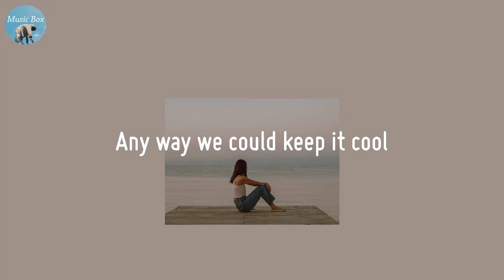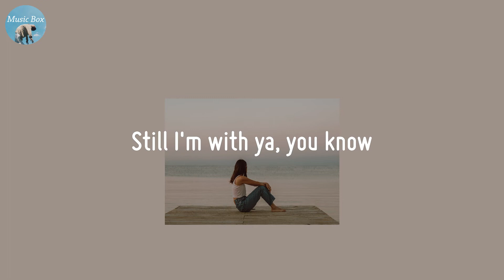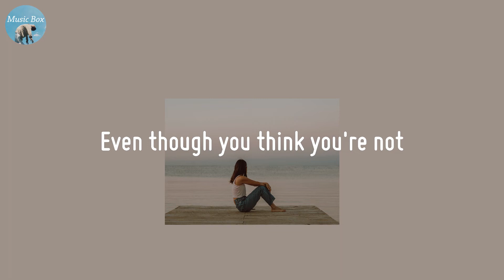Hello Hello - Fickle Friends (Lyric Video)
Healing time with this song

🍀 Lyrics Hello Hello - Fickle Friends
I'm in a lie
That I told last night
You're a problem
But you're mine
I think you hide it well
Despite the dark around your eyes
You're a winner
Even though you think you're not
I'm not a quitter
But you never talk
Getting later and it's hard for you
To turn in for the night
Still I'm with ya
Still I'm with ya, you know
Can I have the boy I wanted?
Hello, hello
Any way we could keep it cool
You respond when I'm polite
Sitting on my suitcase
In the doorway out of spite
You're a winner
Hello, hello
(Oh, you're a winner though you think you're not)
(And you never talk)
(Oh, getting later now)
Hello, hello
You're a winner
Hello, hello
Hello, hello
Hello, hello